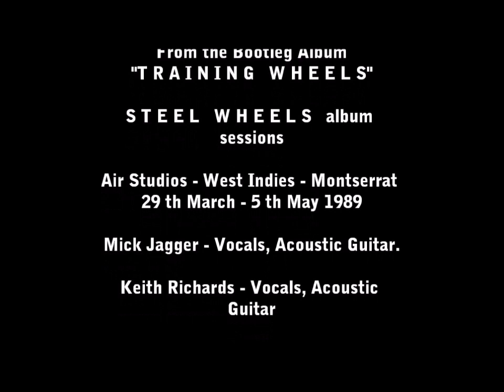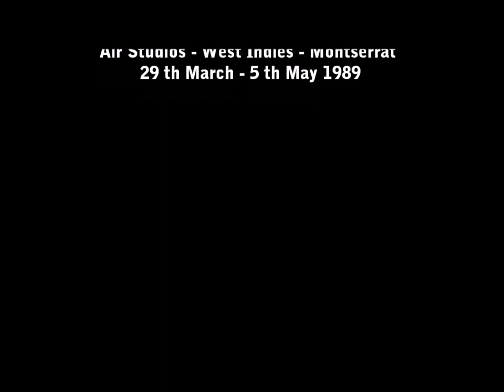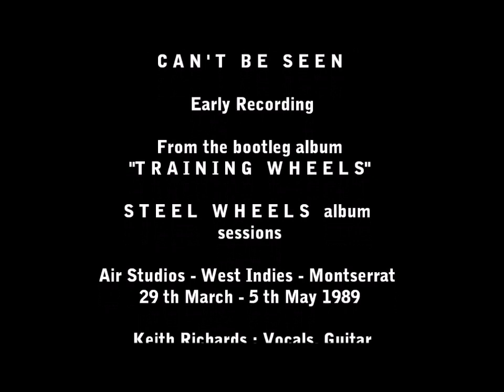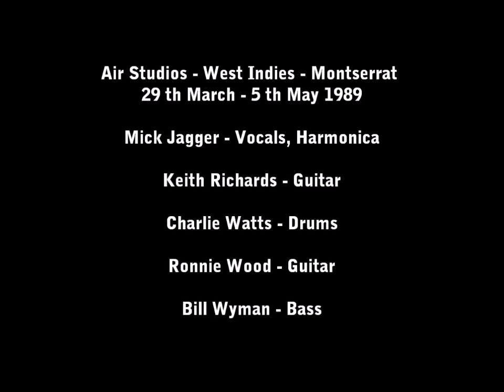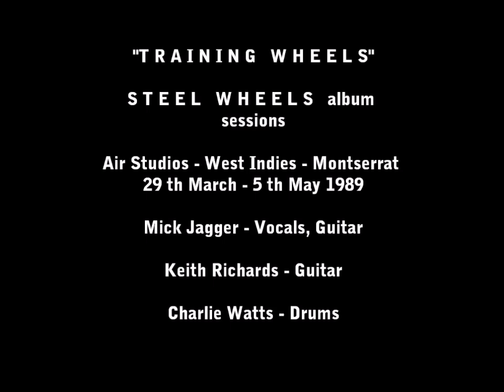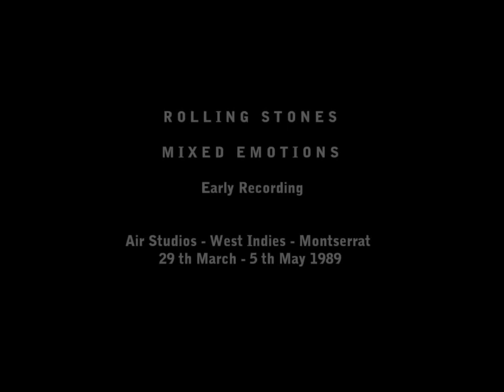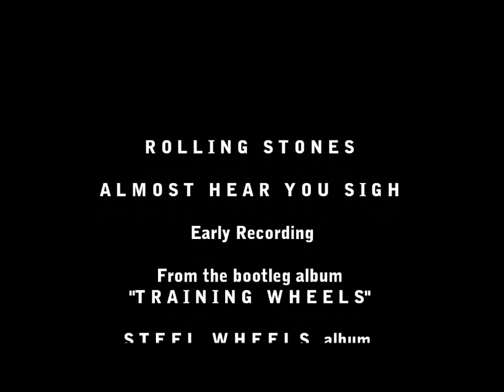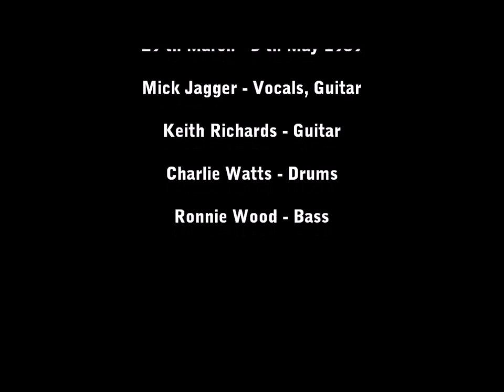The Rolling Stones - Training Wheels Bootleg (1989 Steel Wheels Sessions) Full Album (2024)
The Rolling Stones - Training Wheels Bootleg (1989 Steel Wheels Sessions) Full Album (2024) Hey hello, we are here for the same reason as you do, would you also subscribe and give thumbs up for this channel (another channel) to support more future video's. This is the first song titled "Hidden Traces Robby van der Brug and Heddy van der Laan" We shelved 15 own written songs we wanna publish here on You Tube and CD Stay tuned, thanks, enjoy and have a nice day!!!The Rolling Stones - Trainig Wheels Bootleg (1989 Steel Wheels Sessions ) Full Album (2022) Label: Rattle Snake – RS 228; Format: 2 x CD, Unofficial Release; Country: Europe; Released: 2009 Genre: Rock; Style: Rock; Tracklist: below
Track 01 - "Blinded By Love" [Alternate Take] (M. Jagger - K. Richards) Recorded at "Air Studios", Montserrat, West Indies (March 29/May 5, 1989)
Track 02 - "Terrifying" [Alternate Take] (M. Jagger - K. Richards) Recorded at "Air Studios", Montserrat, West Indies (March 29/May 5, 1989)
Track 03 - "Continental Drift" [Alternate Take - Instrumental] (M. Jagger - K. Richards) Recorded at "Air Studios", Montserrat, West Indies (March 29/May 5, 1989)
Track 04.  - "Break The Spell" [Alternate Take] (M. Jagger - K. Richards) Recorded at "Air Studios", Montserrat, West Indies (March 29/May 5, 1989)
Track 05 - "Can't Be Seen" [Alternate Take - Keith Richards on Lead Vocals] (M. Jagger - K. Richards)
Recorded at "Air Studios", Montserrat, West Indies (March 29/May 5, 1989)
Track 06 - "For Your Precious Love" (A. Brooks - R. Brooks - J. Butler) Originally recorded as Single by "Jerry Butler and The Impressions" in 1958 Recorded by "The Rolling Stones" at "Air Studios", Montserrat, West Indies (Apr/May 1989). "Steel Wheels" session outtake, unreleased.
Track 07 - "Fancy Man Blues" [Alternate Take - Non LP Track (Single B-Side of "Mixed Emotions")] (M. Jagger - K. Richards) (incomplete due to copyright terms)
Track 08 - "Slipping Away" [Alternate Take - Keith Richards on Lead Vocals] (M. Jagger - K. Richards)
Recorded at "Air Studios", Montserrat, West Indies (March 29/May 5, 1989) This is the early instrumental version of "Slipping Away"
Track 09 - "Rock and a Hard Place" [Alternate Take] (M. Jagger - K. Richards) Recorded at "Air Studios", Montserrat, West Indies (March 29/May 5, 1989)
Track 10 - "Ready Yourself" [Keith Richards on Lead Vocals] (M. Jagger - K. Richards) Recorded at "Air Studios", Montserrat, West Indies (Apr/May 1989). "Steel Wheels" session outtake, unreleased.
Track 11 - "Sad Sad Sad" [Alternate Take] (M. Jagger - K. Richards) Recorded at "Air Studios", Montserrat, West Indies (March 29/May 5, 1989)
Track 12 - "Mixed Emotions" [Alternate Take] (M. Jagger - K. Richards) Recorded at "Air Studios", Montserrat, West Indies (March 29/May 5, 1989)
Track 13 - "Almost Hear You Sigh" [Alternate Take - Keith Richards on Lead Vocals] (M. Jagger - K. Richards - S. Jordan) Recorded at "Air Studios", Montserrat, West Indies (March 29/May 5, 1989)
Track 14 - "Hearts For Sale" [Alternate Take] (M. Jagger - K. Richards) Recorded at "Air Studios", Montserrat, West Indies (March 29/May 5, 1989)
Track 15 - "Hold On To Your Hat" [Alternate Take] (M. Jagger - K. Richards) Recorded at "Air Studios", Montserrat, West Indies (March 29/May 5, 1989)